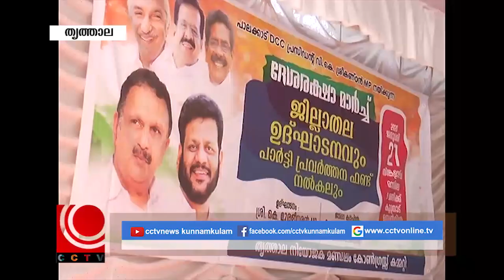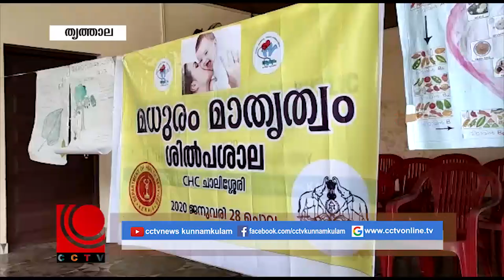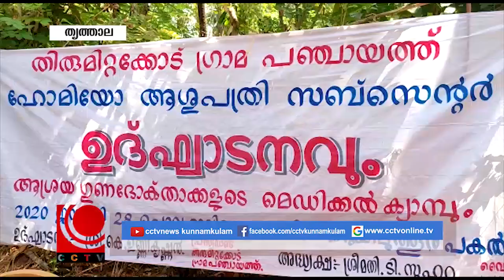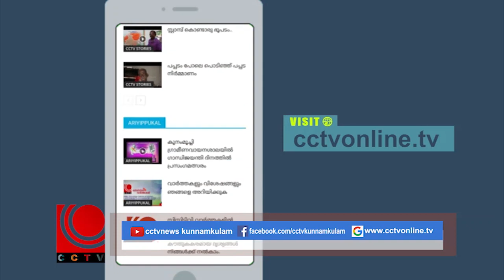NILA NEWS 28-01-2020